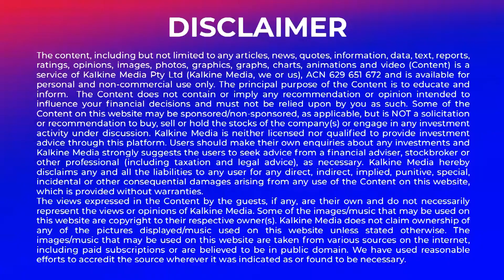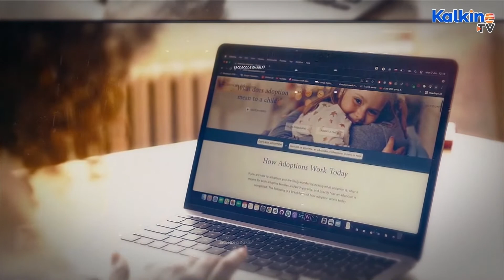ASX likely to end the week on a higher note, Crown Resorts $125 million settlement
The Australian share market is poised to end the week marginally higher, taking cues from a strong tech-led rally in the US, while weak commodity prices may hurt gains in local mining and energy firms.